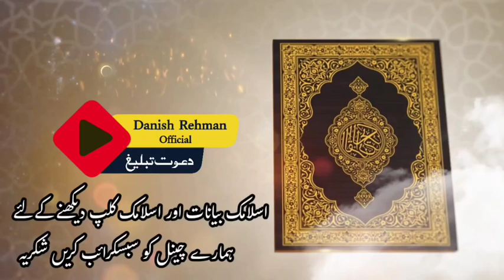Aqeda e Touheed Very Important | عقیدہ توحید bhakkar islamic bayan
Aqeda e Touheed Very Important || عقیدہ توحید سب سے اہم

islamic bayan
bayan islamic
islamic new bayan 2023
bhakkar islamic bayan
danish rehman Official
viral videos
new videos
islam
bhakkar

Aqeda e Touheed Very Important | عقیدہ توحید سب سے اہم viral